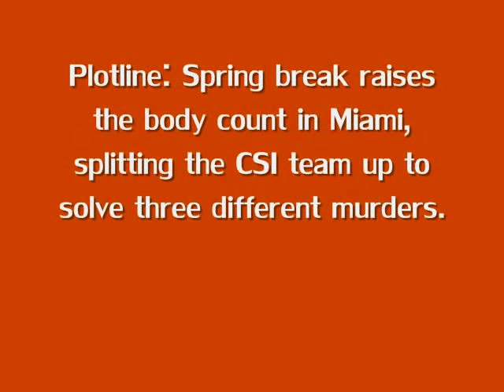CSI:Miami 8.19 "Spring Breakdown" Promo Pictures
Promotional Pictures for CSI:Miami Season 8 Episode 19 "Spring Breakdown".